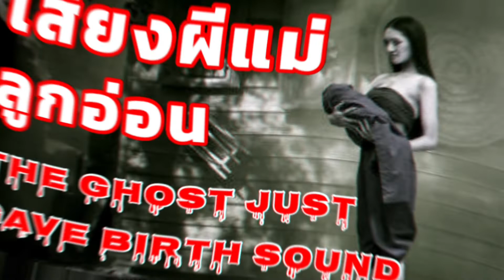เสียงผีแม่ลูกอ่อน ขนหัวลุก The Ghost Just Gave Birth Sound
ชื่นชอบฝากกด Like + Share + Subscribe และกดกระดิ่งเพื่อเป็นกำลังใจให้กันด้วยนะจ๊ะ

- Support -

👇🏾👇🏽👇 โดเนท TrueMoney Wallet 👇👇🏽👇🏾